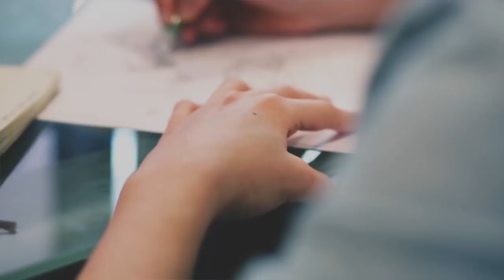Episode 5: Is Socialism the Best or Worst Ism?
Did you know the word “liberalism” used to mean the opposite of what it does now? In this episode, the FEEcast gang discuss how that happened as well as the meanings of the words “progressivism” and “socialism.” They also explore socialism in the real world. What has it done for the countries that came closest to implementing it? Do the Nordic countries (Sweden, Denmark, etc) count as socialist successes? Richard Lorenc, Brittany Hunter, Dan Sanchez, and Anna Jane Parrill discuss these topics and more.

Show Notes:

“The Epic Triumph of Liberalism and Its Tragic Betrayal” by Dan Sanchez

“The Swedish Case for Limited Government” by Daniel J. Mitchell

“Middle-of-the-Road Policy Leads to Socialism”: Chapter 2 in Planning for Freedom by Ludwig von Mises